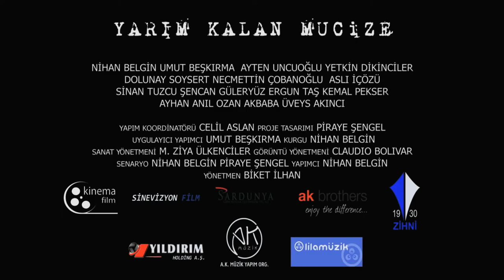Yarım Kalan Mucize Fragman 1080p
Vizyon Tarihi:20 Aralık 2013
Tür:Dram
Yönetmen:Biket İlhan
Oyuncular:Nihan Belgin
Yetkin Dikinciler
Umut Beşkırma
Dolunay Soysert
Ayten Uncuoğlu
Necmettin Çobanoğlu
Sinan Tuzcu
Aslı İçözü